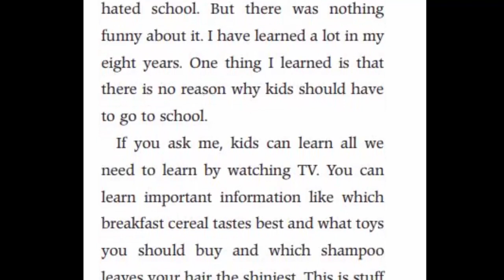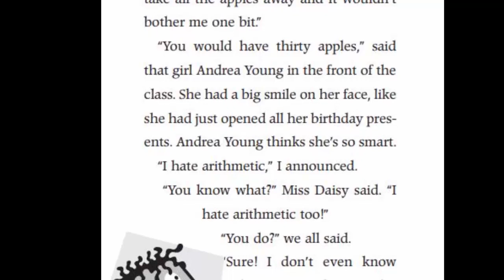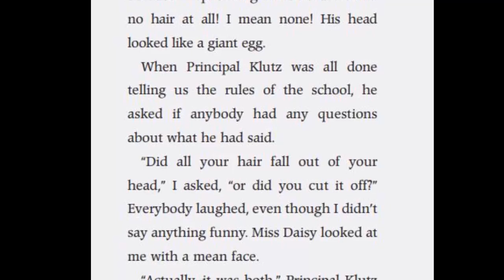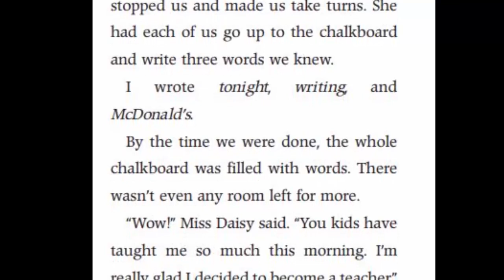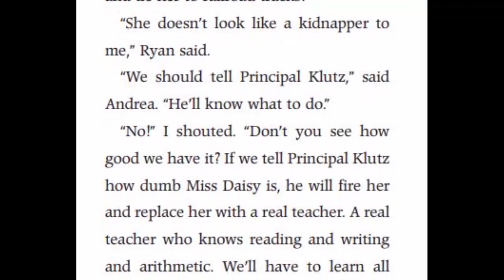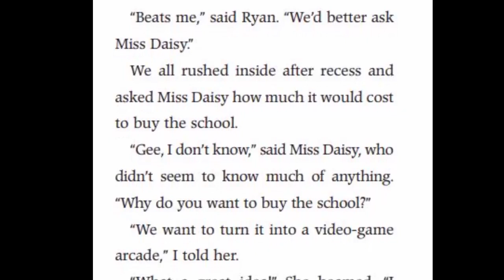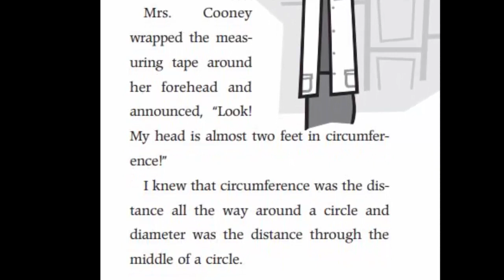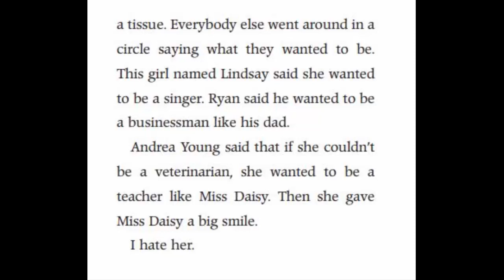My Weird School: #1 Miss Daisy is Crazy By Dan Gutman | Chapter 1-6